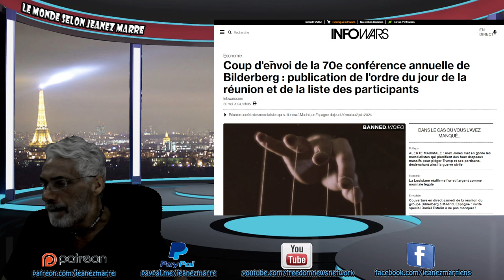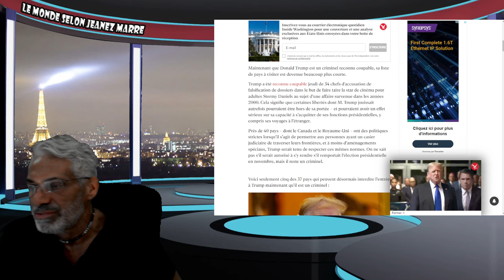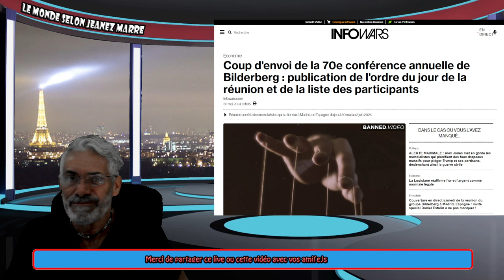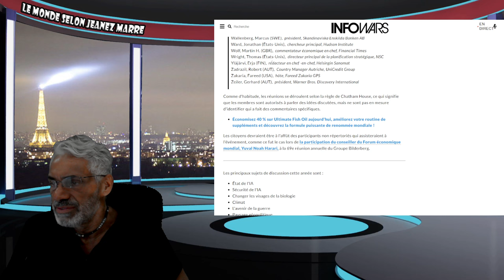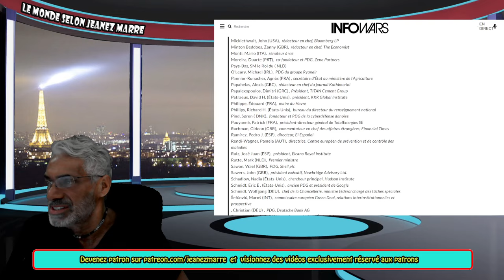DERNIÈRE HEURE;Donald Trump désormais banni de nombreux pays, dont le Canada et le Royaume-Uni.